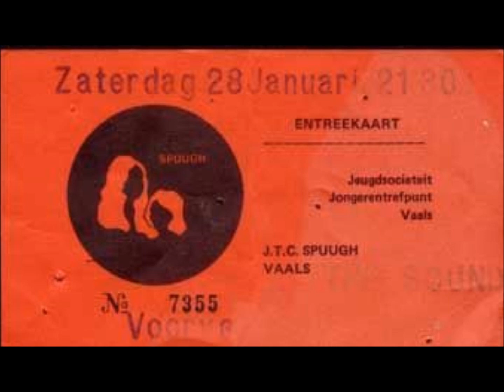The Sound-Party Of The Mind (Live 1-28-1984)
The Sound
Live JC Spuugh Vaals, Netherlands

Winter
Golden Soldiers
New Way Of Life
Skeletons
Dreams Then Plans
Counting The Days
Wildest Dreams
Silent Air
Mining For Heart
Love Is Not A Ghost
Winning
Longest Days
Sense Of Purpose
Monument
Party Of The Mind